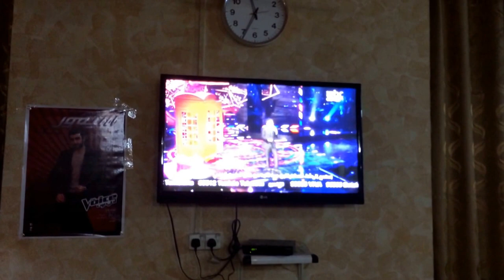سيمور جلال الحلقة ١٣ - إبعتلي جواب ٢١ آذار ٢٠١٤